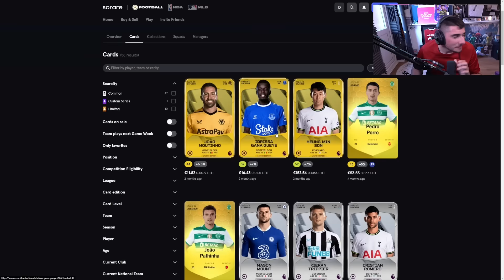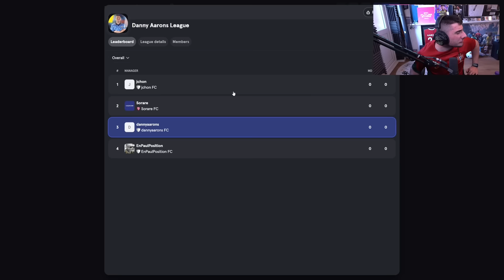I Used The SAME Player TWICE In 1 Game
The top three winners in my Private League will win 2 Premier League tickets each! Terms apply